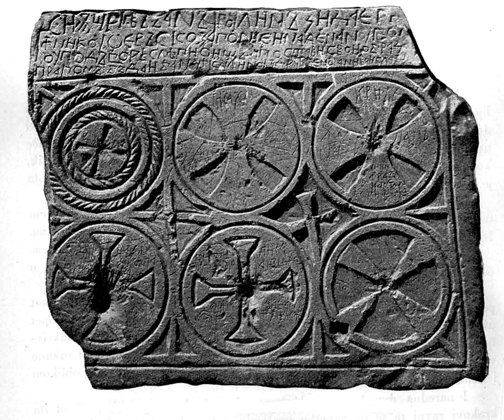Bosnian Church | Wikipedia audio article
This is an audio version of the Wikipedia Article:
Bosnian Church

- Socrates

SUMMARY
The Bosnian Church (Bosnian: Crkva Bosanska/Црква Босанска) was a Christian church in medieval Bosnia that was independent of and considered heretical by both the Roman Catholic and the Eastern Orthodox hierarchies.
Historians have traditionally connected the church with the Bogomils, although this has been challenged. Adherents of the church called themselves simply krstjani ("Christians") or dobri Bošnjani ("Good Bosnians"). The church's organization and beliefs are poorly understood, because few if any records were left by church members, and the church is mostly known from the writings of outside sources, primarily Latin ones.